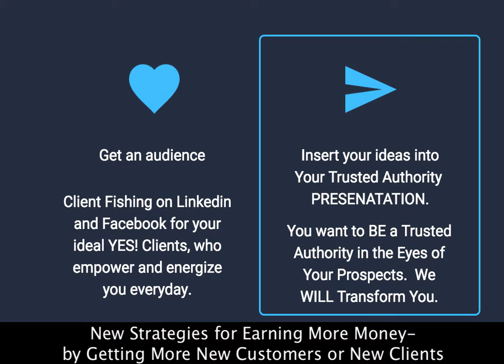Get New Clients with Direct Response Strategies.